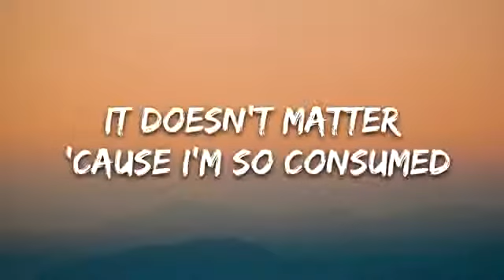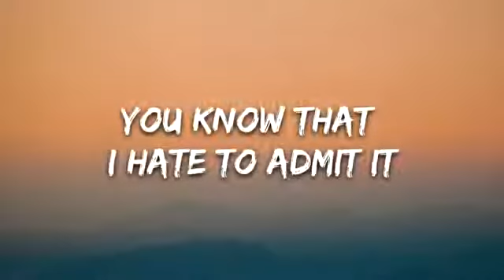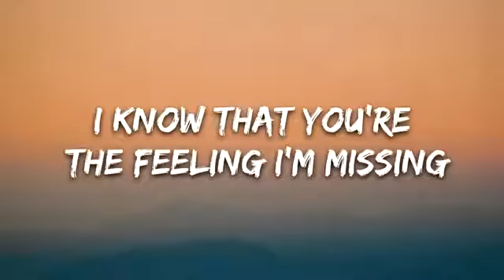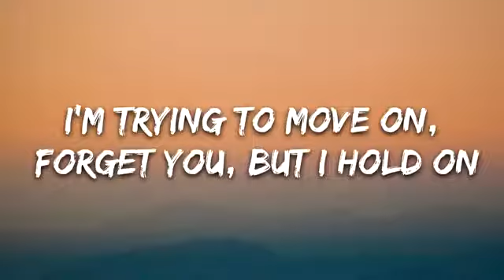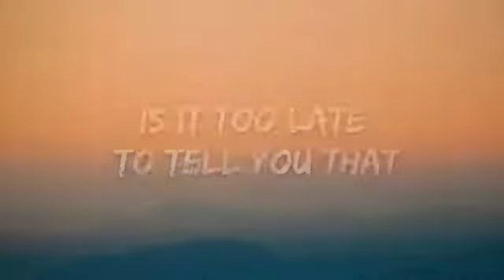Shawn Mendes - If I Can't Have You (Lyrics)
🎤 Lyrics: Shawn Mendes - If I Can't Have You

[Chorus]
I can't write one song that's not about you
Can't drink without thinking about you
Is it too late to tell you that
Everything means nothing if I can't have you?

[Verse 1]
I'm in Toronto and I got this view
But I might as well be in a hotel room, yeah
It doesn't matter 'cause I'm so consumed
Spending all my nights reading texts from you

[Pre-Chorus]
Oh, I'm good at keeping my distance
I know that you're the feeling I'm missing
You know that I hate to admit it
But everything means nothing if I can't have you

[Verse 2]
I'm so sorry that my timing's off
But I can't move on if we're still gonna talk
Is it wrong for me to not want half?
I want all of you, all the strings attached

[Bridge]
I'm trying to move on, forget you, but I hold on
Everything means nothing, everything means nothing, babe
Everything means nothing if I can't have you, no

[Chorus]
Everything means nothing if I can't have you? (Can’t have you)